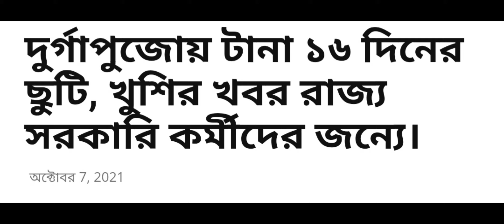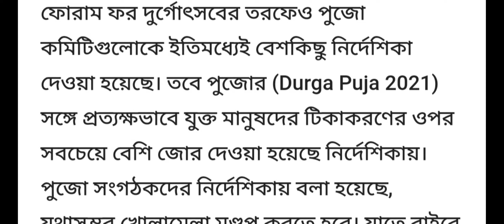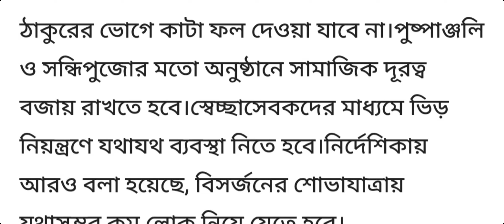সরকারি কর্মচারীদের ছুটি সংক্রান্ত গুরুত্বপূর্ণ আজকের খবর | wb govt holiday for puja vacation